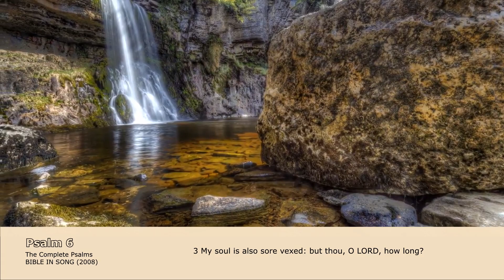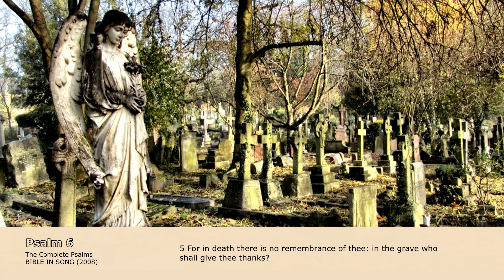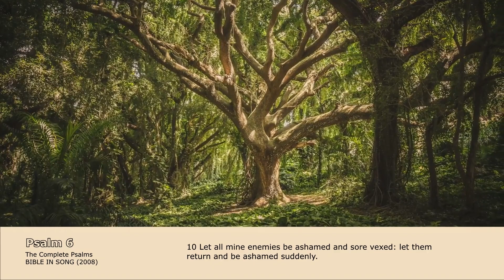Psalm 6 - WORD FOR WORD Scripture song from KJV Bible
Psalm 6
To the chief Musician on Neginoth, upon Sheminith, A Psalm of David
1 O LORD, rebuke me not in thine anger, neither chasten me in thy hot displeasure.
2 Have mercy upon me, O LORD; for I am weak: O LORD, heal me; for my bones are vexed.
3 My soul is also sore vexed: but thou, O LORD, how long?
4 Return, O LORD, deliver my soul: oh save me for thy mercies' sake.
5 For in death there is no remembrance of thee: in the grave who shall give thee thanks?
6 I am weary with my groaning; all the night make I my bed to swim; I water my couch with my tears.
7 Mine eye is consumed because of grief; it waxeth old because of all mine enemies.
8 Depart from me, all ye workers of iniquity; for the LORD hath heard the voice of my weeping.
9 The LORD hath heard my supplication; the LORD will receive my prayer.
10 Let all mine enemies be ashamed and sore vexed: let them return and be ashamed suddenly.

Psalm 6
Music and arrangement copyrighted 2008 by BIBLE IN SONG.
Scripture taken from the King James Version which is not under copyright protection.

If you are looking for updated music videos from the BIBLE IN SONG Collection with improved vocals and audio quality, this is the place to go. All lyrics to our Scripture songs are from the KJV Bible and are suitable for worship and effective for memorising and meditating on the Word of God.
What is unique about BIBLE IN SONG is that all the song lyrics are directly word-for-word from the KJV Bible, not just for a few verses, BUT for complete chapters and the entire Book of Psalms.